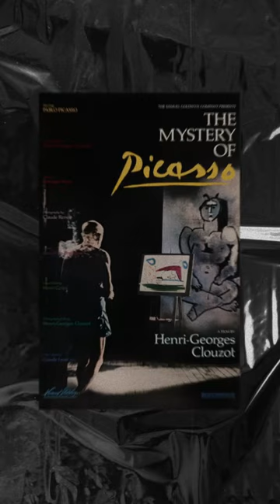LasFijasDelArte Ep. 14: Conociendo a Pablo Picasso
"¿𝗦𝗮𝗯í𝗮𝘀 𝗾𝘂𝗲́ 𝗣𝗮𝗯𝗹𝗼 𝗣𝗶𝗰𝗮𝘀𝘀𝗼 𝗳𝘂𝗲 𝘂𝗻𝗼 𝗱𝗲 𝗹𝗼𝘀 𝗮𝗿𝘁𝗶𝘀𝘁𝗮𝘀 𝗺𝗮́𝘀 𝗰𝗼𝗺𝗽𝗹𝗲𝘁𝗼𝘀 𝗱𝗲 𝘁𝗼𝗱𝗮 𝗹𝗮 𝗵𝗶𝘀𝘁𝗼𝗿𝗶𝗮? 📸⁣⁣
Descúbrelo en el episodio 14 de LasFijasDelArte con el artista y docente universitario Mateo Alayza. ⁣
➡ El presente video tiene propósitos educativos y de difusión del conocimiento sin fines de lucro.⁣⁣⁣⁣⁣⁣⁣⁣⁣⁣